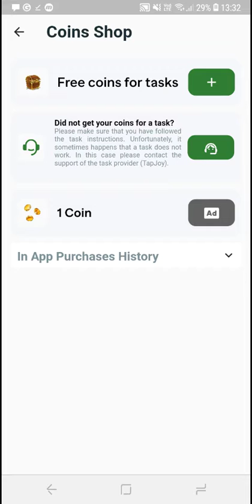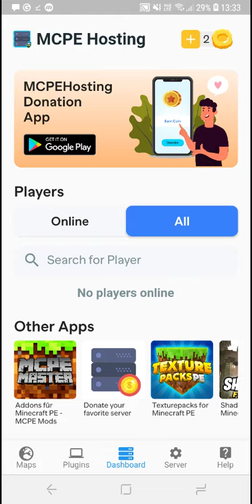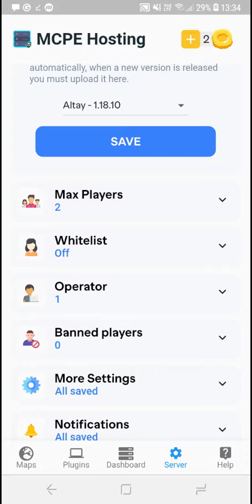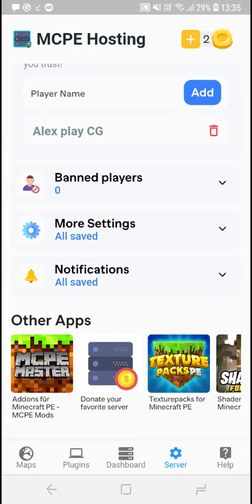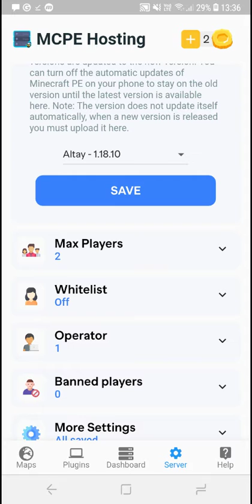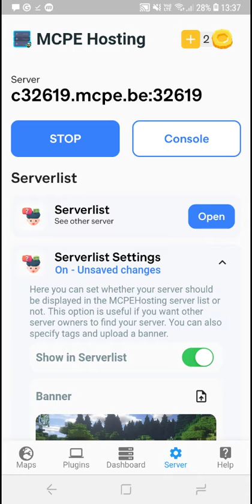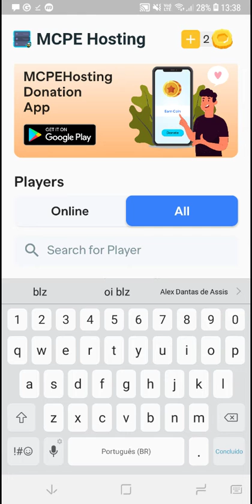tutorial de como criar um servidor para Minecraft esse celular